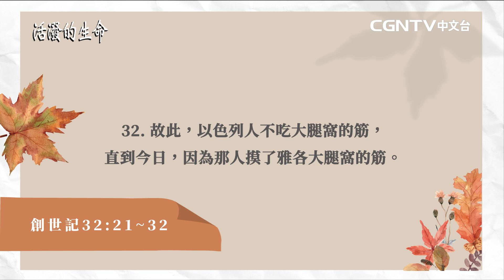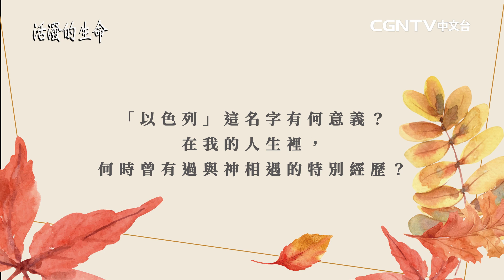[活潑的生命] 20221010 雅各的新名字— 以色列(創世記32:21~32)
奉獻帳號：
銀行：國泰世華銀行(013)華江分行
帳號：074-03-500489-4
戶名：社團法人中華基督環球福音網協會